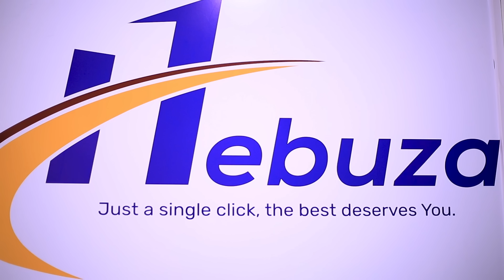KILLAMAN PART 221:MY HEART 90: DOGITERI NSABI na pelly ibyishimo nibyose YANNICK aguye gitumo yve na